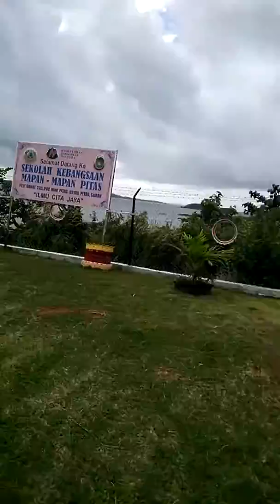SK Mapan2 Pitas - Trek Merentas Desa Daerah 2019